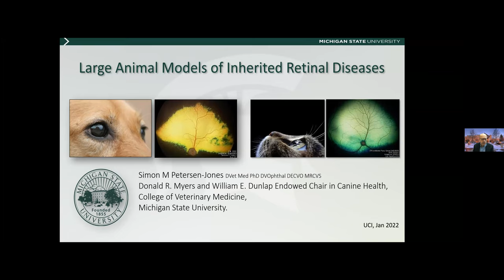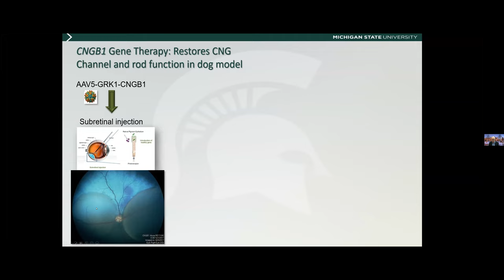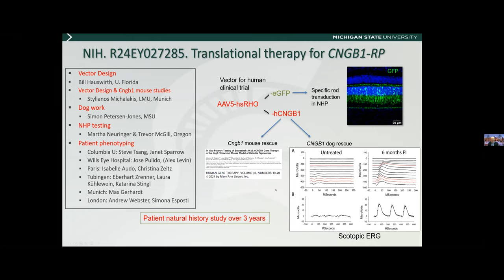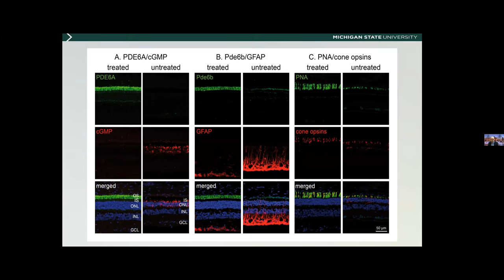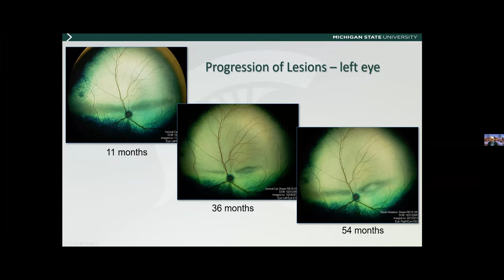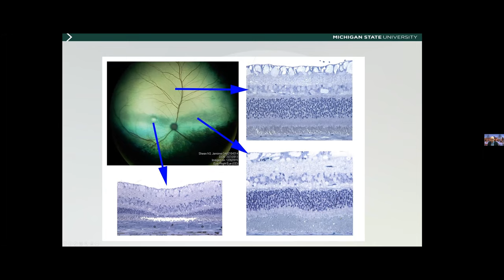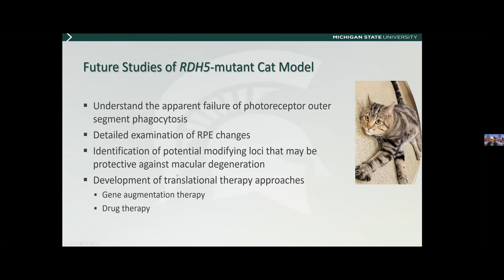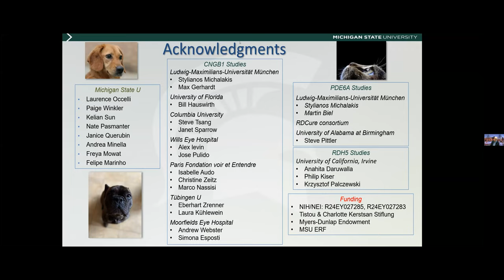Simon M Petersen-Jones PhD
Large Animal Models of Inherited Retinal Diseases